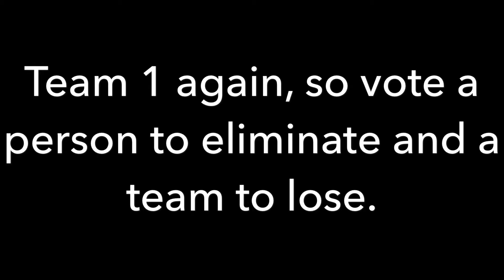Top 104 V Vs R Contest #38 (CLOSED)